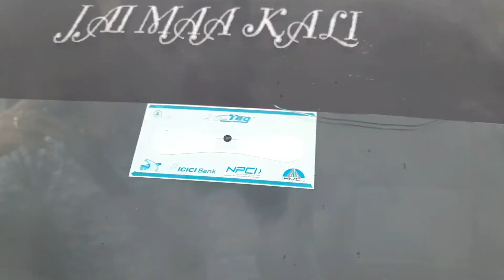All Toll plazas in India to go Cashless from 1st December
As per the direction of Union of India, all the Toll plazas across India shall become Fast Tag only and those paying by cash shall have to pay double the Toll. Watch exclusive report by THE PUBLISH to get details.